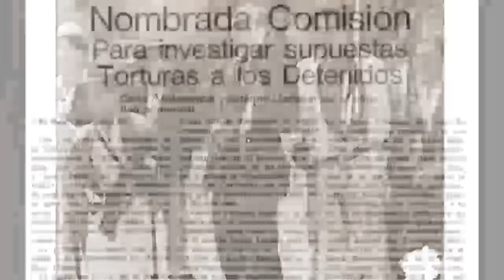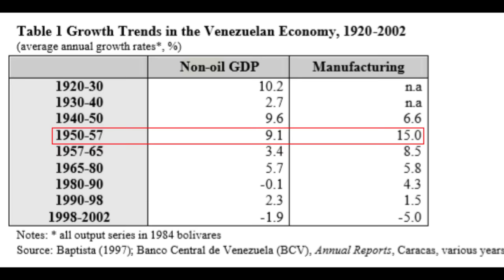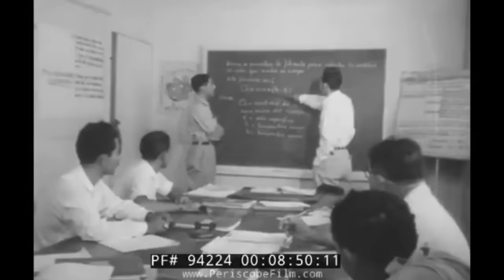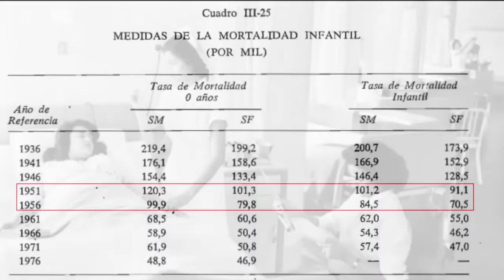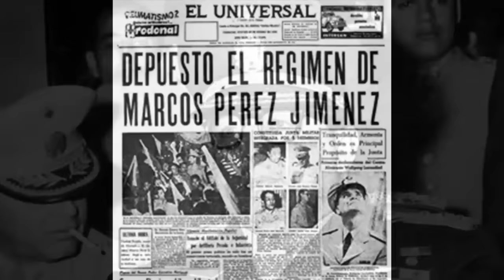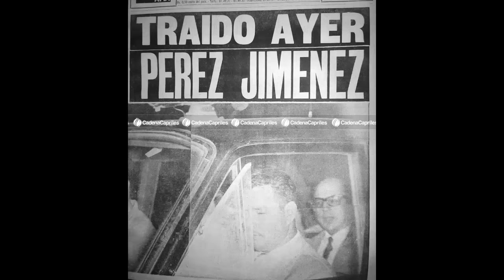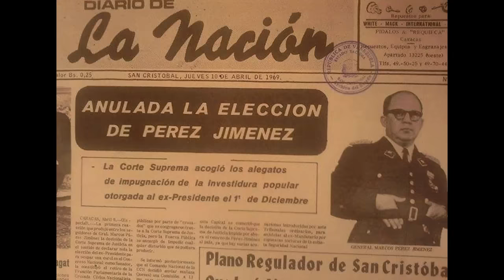Marcos Pérez Jiménez: Ascenso y Caída del Nuevo Ideal Nacional - Documental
Marcos Pérez Jiménez, el gran salto de Venezuela.

Vida y gobierno del General Marcos Pérez Jiménez, presidente de Venezuela. Cualquier venezolano que conciba el tamaño de la Venezuela próspera que existió durante el siglo XX,
definitivamente le reconocerá a Marcos Pérez Jiménez parte de la responsabilidad en el progreso social y económico del país. El recuerdo de esta época sigue despertando profundos sentimientos en los venezolanos: el mejoramiento de la calidad de vida de la población dejó una huella imborrable en la memoria colectiva. No es solo un periodo que resalta en el pasado, sino el gobierno más amado y más odiado en nuestra historia del siglo XX. El gobierno del Nuevo Ideal Nacional amerita una descripción fiel a la verdad histórica alejada de mitos y pasiones.

Autor del guion: Alejandro Andrade Yépez.
Presentador y editor de video: Reinaldo Carrillo.

Videos e imágenes cortesía de:
—Cinesa Soluciones Audiovisuales y Bolívar Films.
—Cuenta de Twitter: @PerezJimenez52
—Canal de Youtube: El Nuevo Ideal Nacional
—Página Venezuela Inmortal
—Archivo personal de Helly Angel
—Canal de Youtube: La Palabra Compartida
—PeriscopeFilm
—Associated Press
—TheKinoLibrary

Bibliografía:
—Pérez Jiménez y su tiempo - Tomo I y II – Carlos Capriles Ayala
—Exposición de la actividad administrativa del gobierno provisorio, leída en Miraflores por el doctor Miguel Moreno, secretario de la Junta de Gobierno de los Estados Unidos de Venezuela, el 24 de noviembre de 1951 y transmitida por la cadena nacional de radiodifusión.
—Fundamento Jurídico del Nuevo Ideal Nacional – D. Luis Cova García
—Venezuela: 55 años de política económica – José Toro Hardy
—Industrialización contemporánea en Venezuela. Política industrial del Estado venezolano 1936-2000 – Gerardo Lucas.
—The political economy of economic liberalization in Venezuela - Jonathan DiJohn.
—Memorias correspondiente al ejercicio anual 1957 – Banco Central de Venezuela.
—Venezuela 1956 – edición de la revista española “Mvndo Hispánico” dedicada a Venezuela.
—Constructor en Democracia en la historia de la ingeniería venezolana. Leopoldo Sucre Figarella – Jóvito Martínez Guarda.
—La Venezuela Urbana. Una mirada desde los barrios – Teolinda Bolívar; Yves Pedrazzini.
—Transición de la vivienda rural a la vivienda urbana durante la dictadura de Marcos Pérez Jiménez – Geiza Colmenares.
—El oficio de urbanista según Víctor Fossi. Relatos de práctica urbanística - Silverio González Téllez
—The Politics of the Barrios of Venezuela - Talton Ray
—Venezuela: medio siglo de historia educativa 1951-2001 - Zorelys León, Belkis Bigott, Carolina Blanco, Iraida Sulbarán, Carlos Manterola, Doris Córdova, Elda Magaly Alviárez Zambrano, Rita Jaimes Esteves, Norma Gonzalez de Zambrano, Maria Egilda Castellano A., Beatriz Luque, Belen Osorio, Thais Arráez, Yolanda Pérez, Mariela Cabello, Lidmi Fuguet, Emma Martínez V., Esteban Emilio Mosonyi, Maria Suarez L., Minelia Villalba de Ledezma, Nacarid Rodriguez Trujillo, Yolanda Ramírez, José Leonardo Sequera H., Mario Molins Pera, Paúl Briceño Velasquez, Alvarado Ángel, Luisa Isabel Rodríguez Bello, Guillermo Luque.
—Memoria del Ministerio de Educación (1959)
—Mensaje presentado por el general Marcos Pérez Jiménez, presidente de la República, al congreso nacional en sus sesiones ordinarias de 1957
—Historia Gráfica de Venezuela. Tomo VI. Gobierno de Marcos Pérez Jiménez, segunda parte
—IVNIC: centro científico de una Venezuela moderna – Francisco Pérez Alviárez
—Dinámica de la población: caso de Venezuela – Chi-Yi Chen; Michel Picouet
—The extradition of Marcos Pérez Jiménez, 1959-63: Practical Precedent for Enforcement of Administrative Honesty? – Judith Ewell
—Entrevista de Guido Acuña a Jorge Dáger

Créditos musicales:
—Juan Sánchez - Tolworth" está bajo una licencia Creative Commons (CC-BY 3.0)